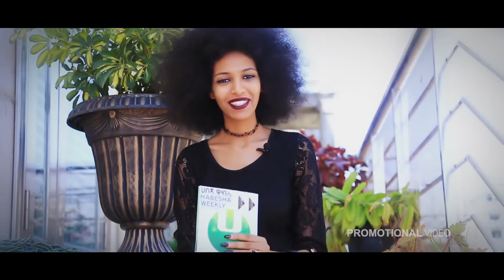promo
Habesha weekly putting Ethiopia on the map of entertainment